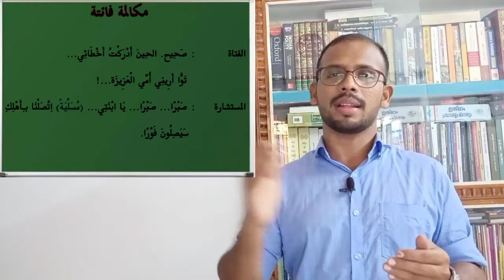PLUS ONE ARABIC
SIRAJUDHEEN SIR
  27-0-21